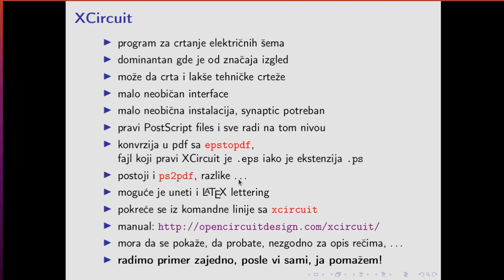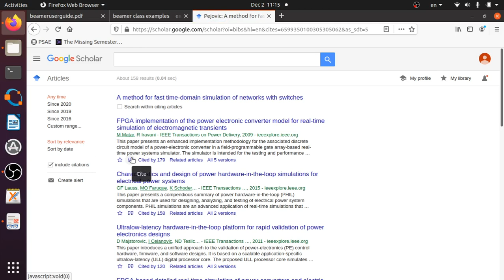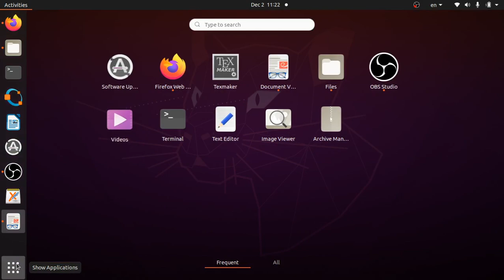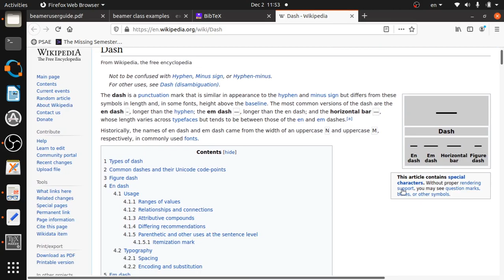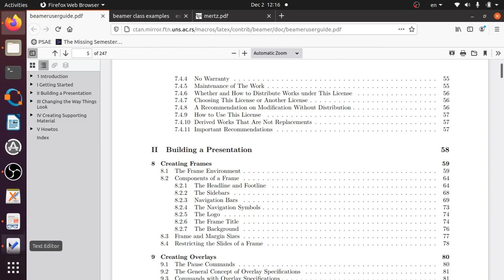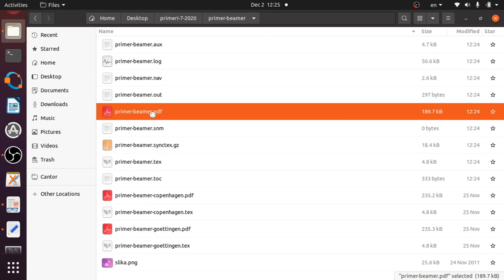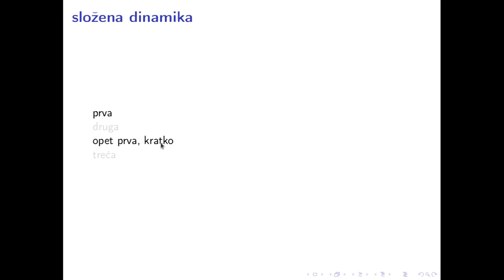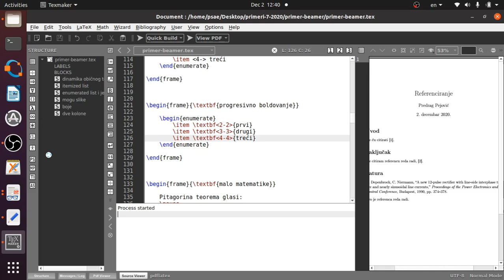PSAE w08 l2